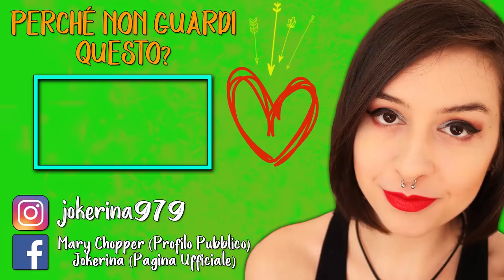FINALE ENIGMATICO | THE EVIL WITHIN #23 (Finale)